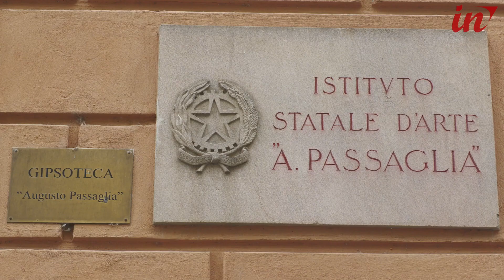Castelli, rocche e musei aperti in provincia: ecco il programma delle ‘Giornate Fai d’autunno’